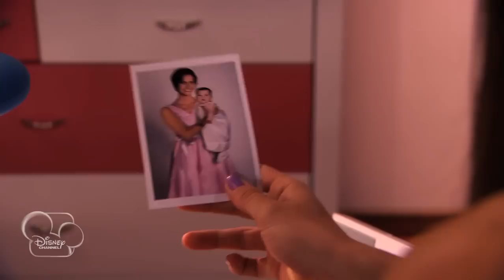Violetta - Exclusive Clip!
Tomas wants Violetta back now that she is with Leon, but who will she pick?